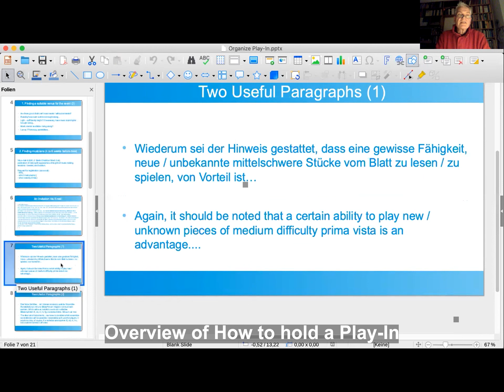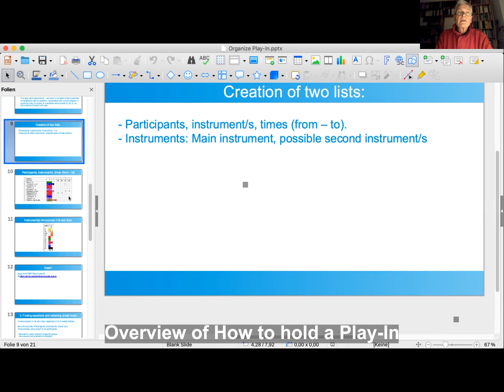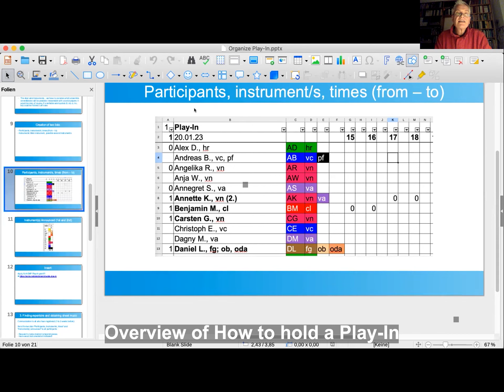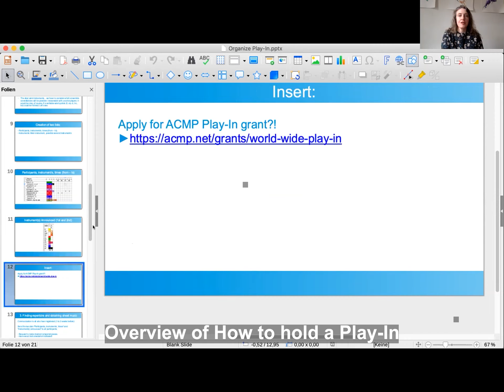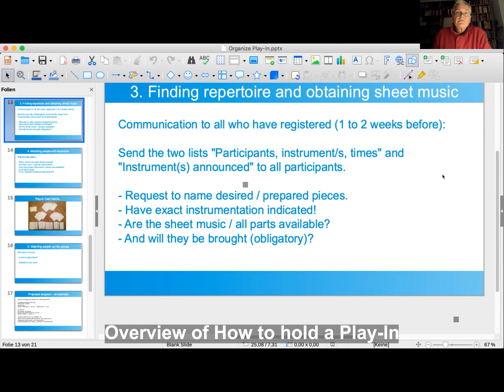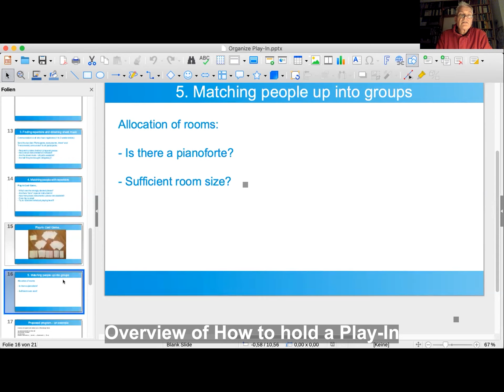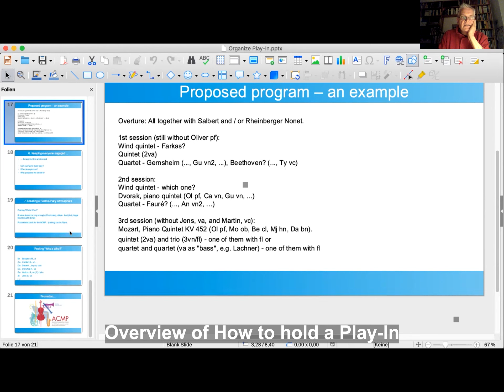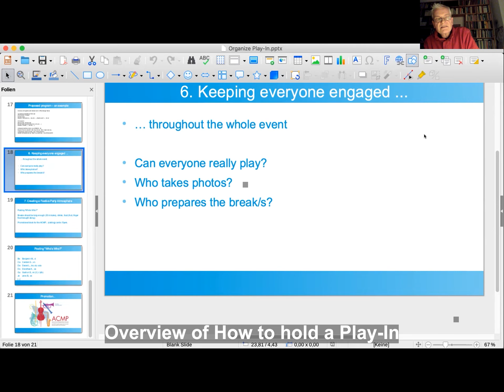Summary: How to Hold a Play-In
ACMP's International Ambassador in Berlin, Michael Knoch, recaps and summarizes the steps of organizing a successful Play-In.

Excerpt from "How to Hold a Play-In"

This free online event provided tapped into the experience and expertise of three very active Play-In organizers from ACMP’s International Ambassadors Council (IAC) and North American Outreach Council (NAOC):

Flutist Michael Knoch (Berlin, Germany)
Violist Phyllis Kaiden (Seattle, Washington, USA)
Violinist Virginia Feldman (Portland, Oregon, USA)
Pianist Robert Myers (Washington, DC, USA)

The discussion was moderated by ACMP’s Executive Director Stephanie Griffin, in conjunction with Board members Susan Alexander and Peter Aupperle (Chair of ACMP’s Membership and Engagement Committee.)